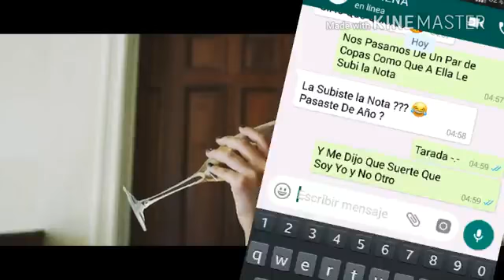Broma a mi ex Con letra de Marko Silva Ft Khea pa saber amar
Dejen sus suscripción y like para la de chambea a mi cuñado